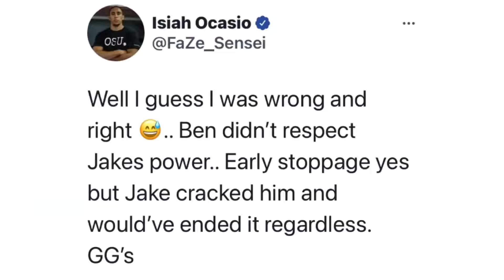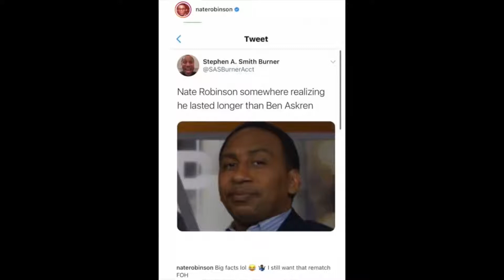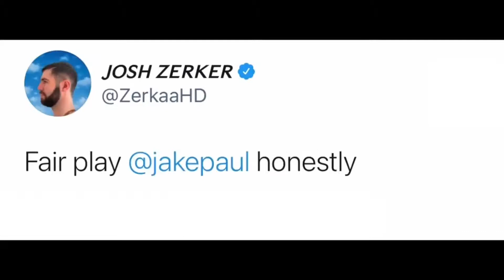Celebrities React To Jake Paul Knocking Out Ben Askren (NEW)